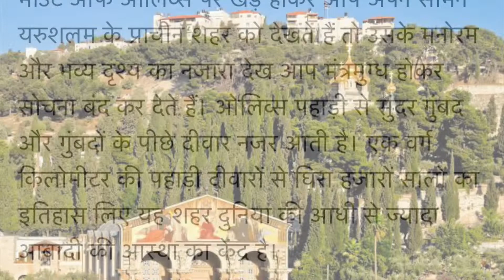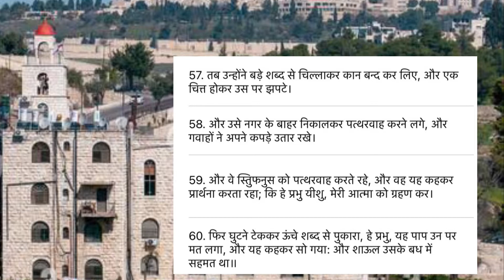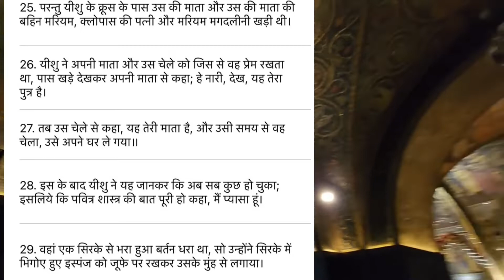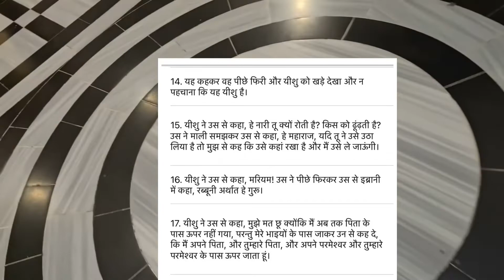मरियम कहाँ पर यीशु मसीह से मिली जी उठने के बाद / mary Magdalen met Jesus here in Jerusalem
Praise the Lord everyone
Kidron valley
Mariyam Magdali yeshu masih se mili ji uthne ke bad sabse pahle
Sabse pahle yeshu masih ji uthne ke bad mariyam magdalini ko dikhai diye

Bible study for the educational purpose only

The church of Holy sepulcher

Lions gate in Jerusalem

New gate Churches In Jerusalem

St Stephen Church in Jerusalem
Lions gate
St Stephen Gate

Golden Gate
Eastern gate
Jesus time in Jerusalem
Via dolorosa
The painful path
Way to the croos
Temple Mount
Bible study

Open gates of jerusalem Temple Mount